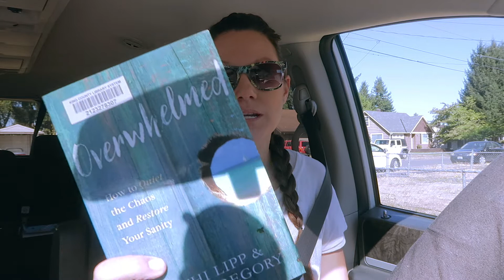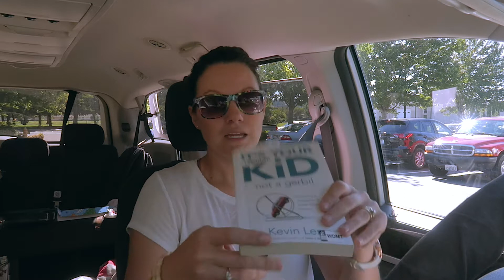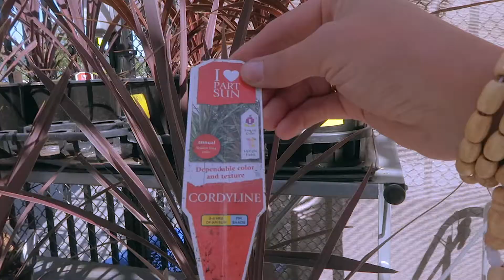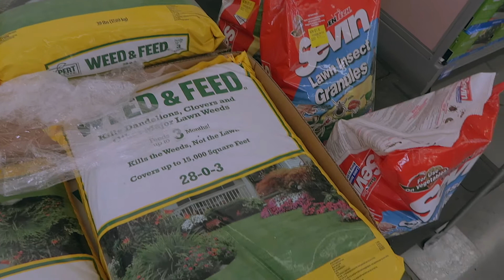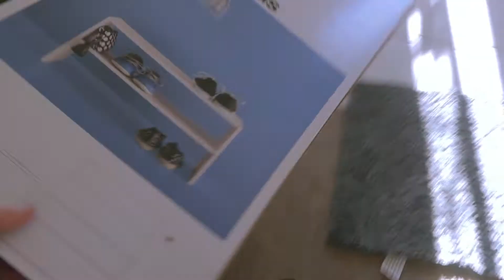How Not to Kill Your Houseplant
9-2-17 Pjoshyb gets a new wheel, Mandy has hope for her new houseplants, Javon builds a shelf, Reagan sorta helps Javon.

Most used Lenses:
EF-M 18-55mm
EF-S 50-200mm

Mandy Cams:
Canon G7x Mark ii
iPhone 5s

Audio:
Rode videomicro pro
Zoom H4n
Blue Snowball

Most used NLE:
FCPX

boggs vlog